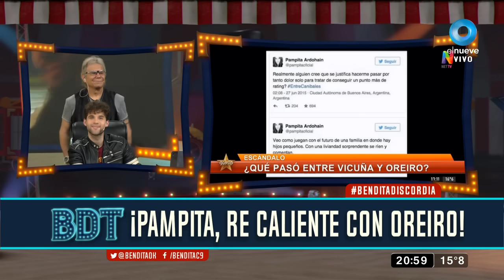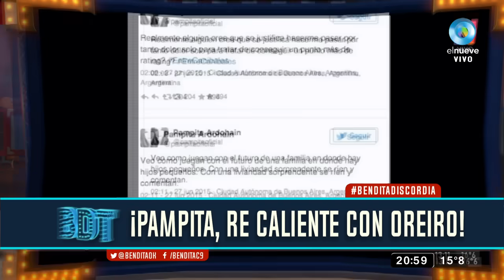Pampita reveló con qué actriz no trabajaría nunca: ¿es Natalia Oreiro?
Si bien ya pasaron varios años desde que Carolina Pampita Ardohain y Benjamín Vicuña rompieron con su matrimonio, ahora resurgió una vieja pelea, que en teoría sería por una infidelidad del actor chileno con Natalia Oreiro, quienes fueron pareja en la ficción el mismo año en el que salieron unos tremendos audios de Pampita enojada con su esposo.

TAMBIÉN TE PUEDE INTERESAR: ¡La farándula, en guerra por las elecciones: los escraches a Cande Tinelli, Echarri y Dupláa!

Al advertir que hay una actriz con la que jamás trabajaría, Pampita reflotó esta polémica y en las redes hicieron cálculos y se especula que la tercera en discordia sería la uruguaya.“ Sí, hay una actriz con la que no trabajaría. ¿Por qué? Porque me parece que no tuvo empatía, de mujer a mujer”, reveló la modelo.